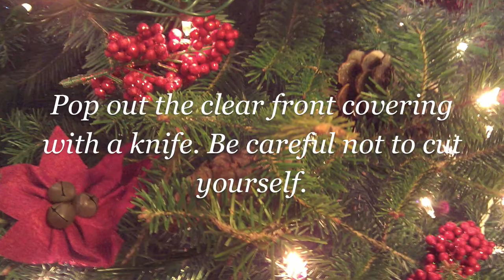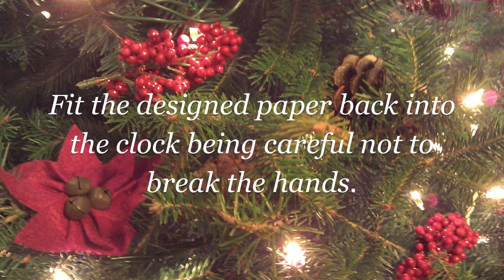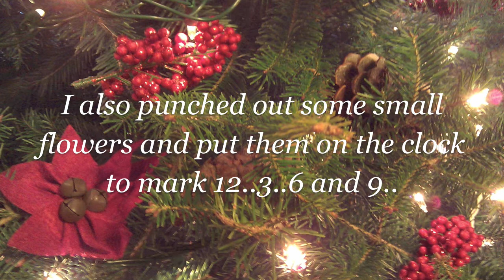DIY decorative clock - Cheap Gift Idea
This do it yourself decorative clock idea is the perfect gift for a loved one or for your secret santa at work! I had all the stuff to do this at my house already but you can get them pretty cheap and make lots of cute designs for the holidays or to match someone's personality!

I got the clock at walmart for approximately $5. Decorative paper can be found at any craft supply or scrapbooking store. Punches for paper can also be found at craft supply.

--I would love to see your clocks! Respond to this video!